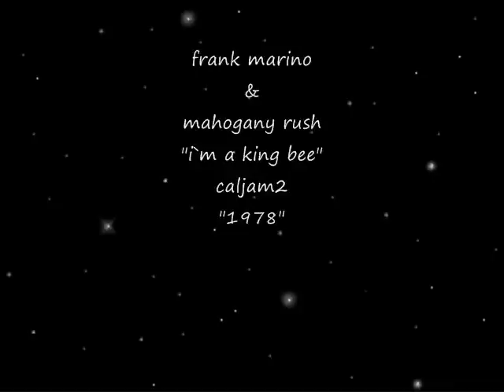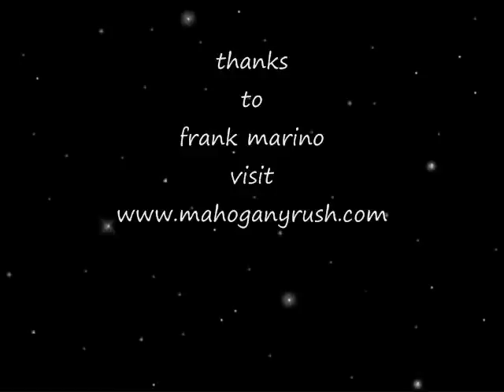frank marino&mahogany rush:"i`m a king bee" caljam2-"1978"(enhanced audio)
frank marino&mahogany rush doing the classic tune "i`m a king bee" at the caljam2 in 1978...with( enhanced audio) russ